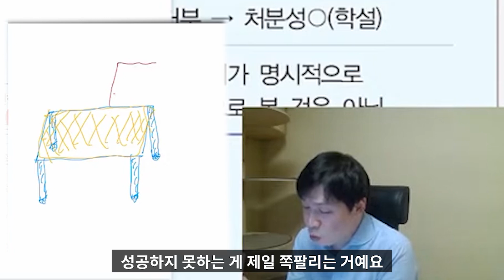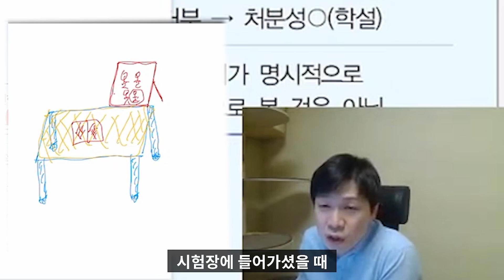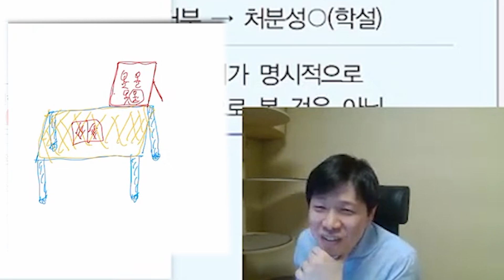시험 얼마 안 남아 집중이 안 될 때 저는 이렇게 했어요